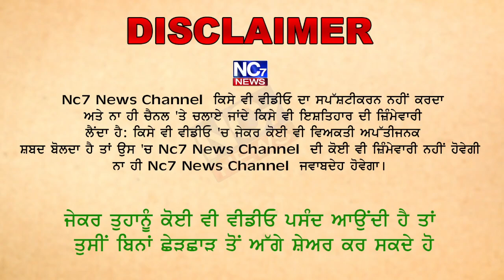ਜੋ ਕਿਹਾ ਉਹ ਕੀਤਾ, ਜੋ ਕਹਾਗੇ ਉਹ ਕਰਾਗੇ: ਸੁਰਿੰਦਰ ਜੋੜਾ,ਵਿਰੋਧੀਆਂ ਤੇ ਵੀ ਕਸਿਆ ਤੰਜ਼ || Nc7 News